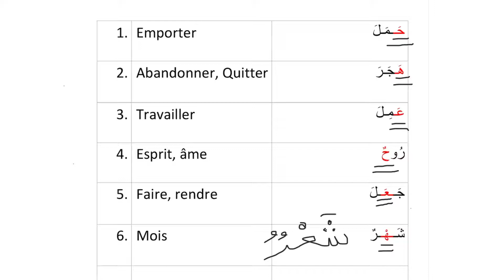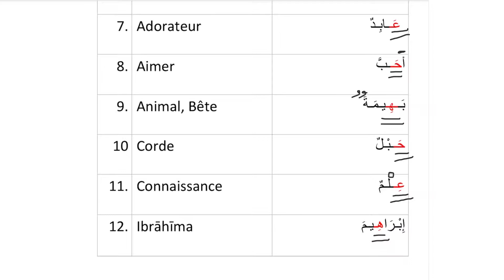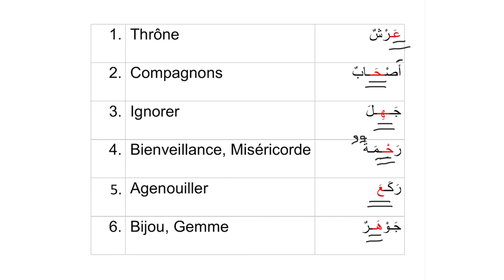Prononciation des Lettres Arabe: هـ، ح، ع - Correction d’exercice